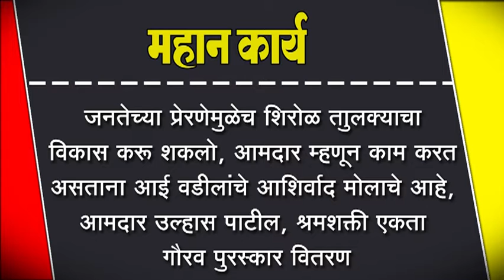जनतेच्या प्रेरणेमुळेच शिरोळ तुलक्याचा विकास करू शकलो,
जनतेच्या प्रेरणेमुळेच शिरोळ तुलक्याचा विकास करू शकलो, आमदार म्हणून काम करत असताना आई वडीलांचे आशिर्वाद मोलाचे आहे, आमदार उल्हास पाटील, श्रमशक्ती एकता गौरव पुरस्कार वितरण